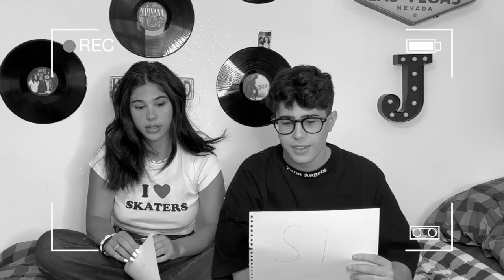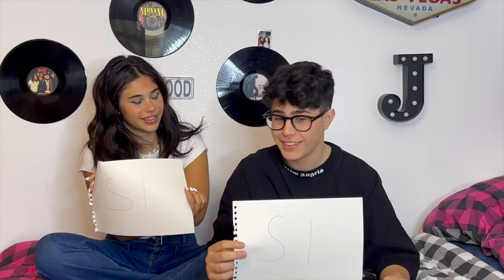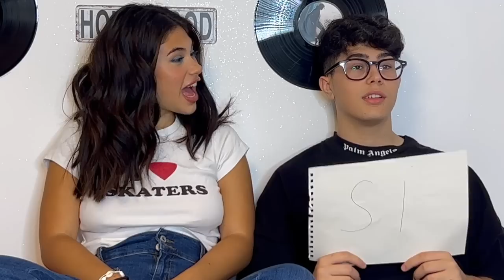😏 🔥 HAI MAI *PICCANTE* con MIA SORELLA